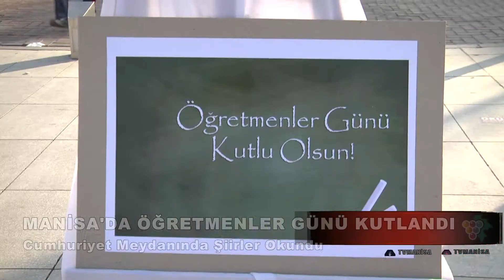MANİSA'DA ÖĞRETMENLER GÜNÜ KUTLANDI